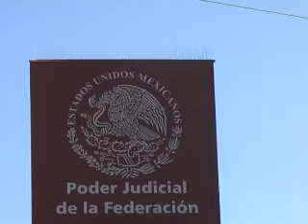Protestan integrantes de Movimiento por fuera de PJF